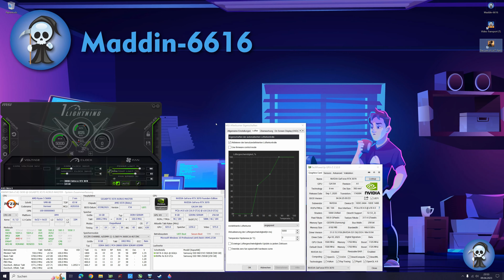The Last of Us Part 1 | Patch 1.0.2.0 | Benchmark | RTX 3070 | 16GB RAM | R5 5600x | HD WQHD UHD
0:00 Start
0:06 Setup Information
1:22 Settings
1:44 Low Settings (Preset) HD
2:17 Settings
2:35 Medium Settings (Preset) HD
3:11 Settings
3:56 High Settings (Preset) HD
5:01 Settings
6:15 High Settings (Preset) DLSS Quality HD
6:54 Settings
8:17 Custom Settings DLSS Quality HD
9:33 Settings
10:31 Low Settings (Preset) WQHD
11:21 Settings
12:08 Low Settings (Preset) DLSS Balance WQHD
12:38 Settings
13:03 Medium Settings (Preset) DLSS Balance WQHD
13:54 Settings
16:05 Cusom Settings DLSS Balance WQHD
17:07 Settings
17:41 Cusom Settings DLSS Balance WQHD
18:22 Settings
18:36 Cusom Settings DLSS Performance WQHD
19:37 Settings
20:26 Low Settings (Preset) DLSS Performance UHD
21:12 Settings
21:49 Custom Settings DLSS Performance UHD
22:59 Settings
24:39 Custom Settings DLSS Performance UHD
26:52 Outro

Setup:
RTX 3070 Founders Edition (Stock)
16GB G.Skill Trident Z Neo 3600 CL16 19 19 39
Samsung SSD 980 PCIe3 250GB(OS)
Samsung SSD 860 EVO SATA 500GB (Game)